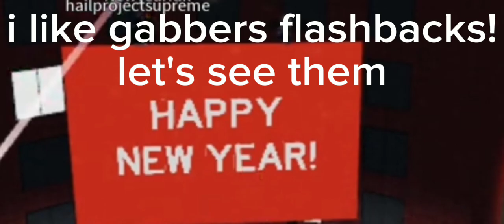Golden Hour Hardstyle remix (New years special)